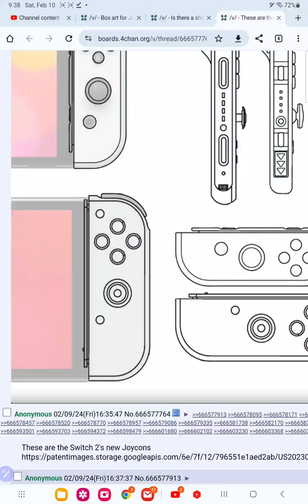nintendo switch 2 leak